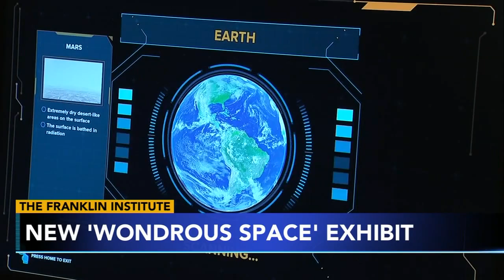New 'Wondrous Space' exhibit opens at Philadelphia's Franklin Institute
A major goal of The Franklin Institute's newsiest exhibit is to teach you about everything that's beyond the horizon.